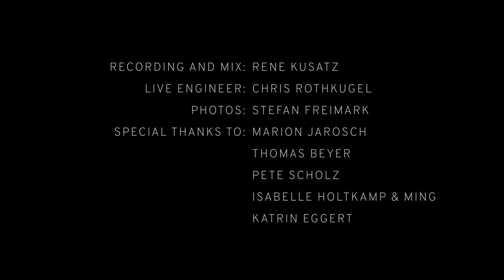I Feel Fine - Holger Eggert & Band (live)